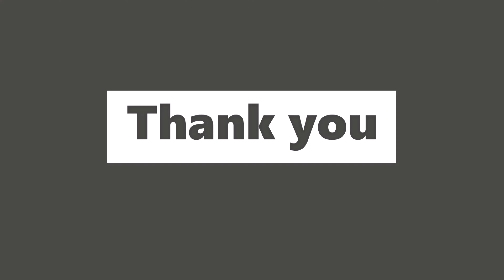FINDING THE BOMB | mission 14 | Gameplay | PROJECT IGI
KILL EKK AND FIND THE BOMB

BRIEFING :-

Anya: Jones our top priority is to find that bomb. When you do, secure the area until I arrive. I'll take responsibility for defusing the device.

Jones: You will?

Anya: David, you're immensely practical but it takes more than field knife and machine shop 101. A girl doesn't sweat through three years of electronics and nuclear physics for nothing.

Jones: Heh! fine!

Anya: If you see ekk.

Jones: Don't worry; I just need one clean shot.

Anya: I've access to the security records. Here's how EKK got in here, she waited until the weekend staff change, then her guards came in disguised as support staff.

Anya: Then took control of the security and ventilation system, either locking out or gassing any opposition. I'm deactivating Ekk's security access, but it'll take time.

Jones: Anya - anything else active?

Anya: Jesus! Sorry David, security guns are currently active - they'll be down soon. Be careful, her men could be anywhere.
Remember :- Find the bomb; secure the area until I arrive. Kill Ekk if you see her.

OBJECTIVES :-
1 - Locate the bomb and disable it.
2 - Kill Ekk if you see her.

SOCIALS LINK :-

CONTENTS LINK :-